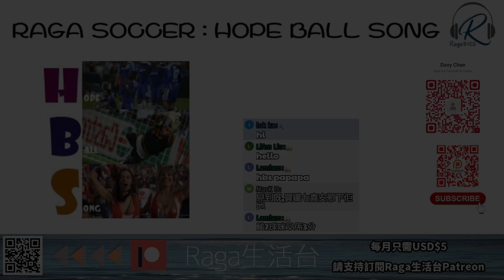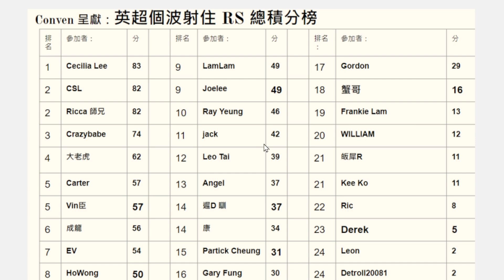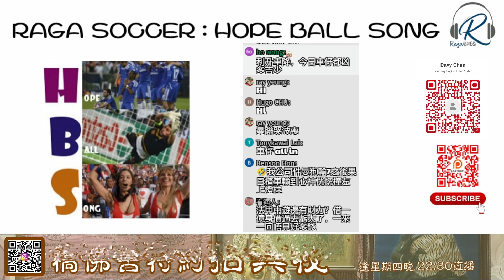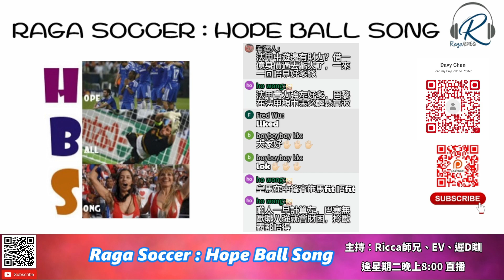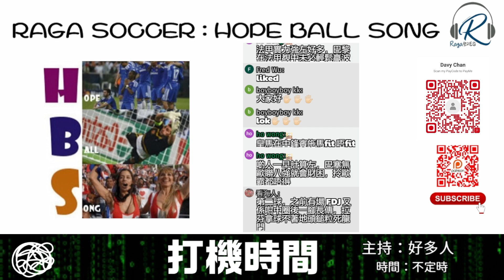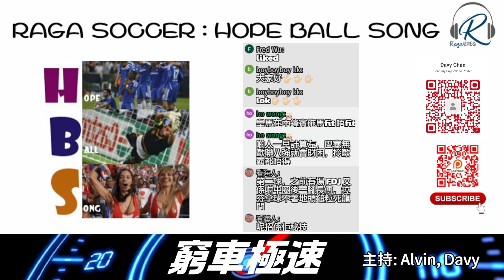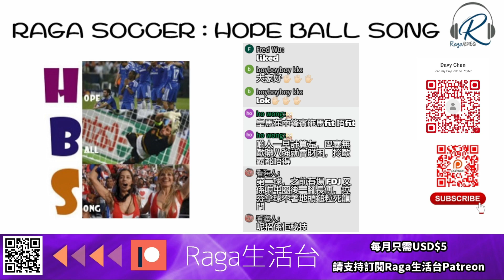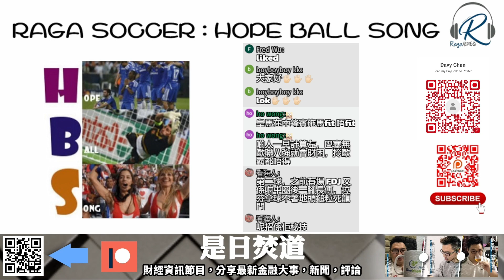Raga Soccer：Hope Ball Song 20230307 - 上半場：歐聯歐霸實力接近 -- 主持：Ricca師兄、遲D瞓、EV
Raga Soccer：Hope Ball Song 20230307
主持：Ricca師兄、遲D瞓、EV